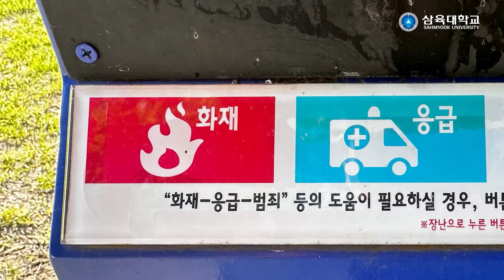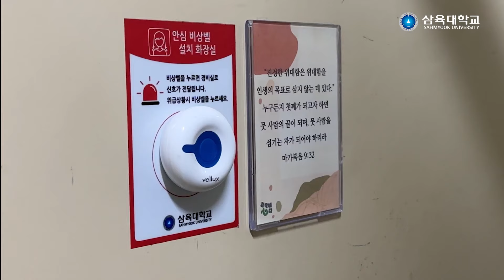지금 우리 학교는 안전한가요? ㅣ 이머전시폴 ㅣ 안심비상벨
삼육대 캠퍼스에 있는 파란 기둥들! 도대체 뭘까? 궁금했다면?